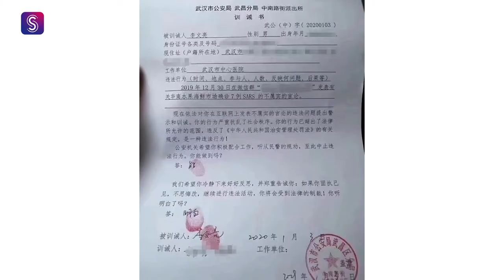Shanghai coronavirus vlog: China mourns the death of Doctor Li Wenliang